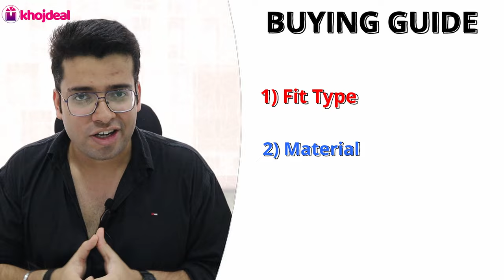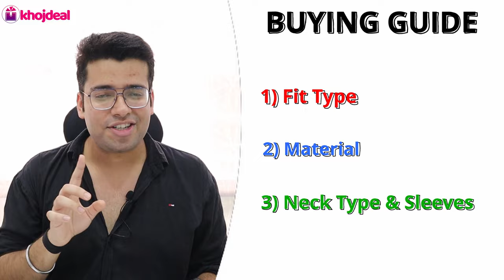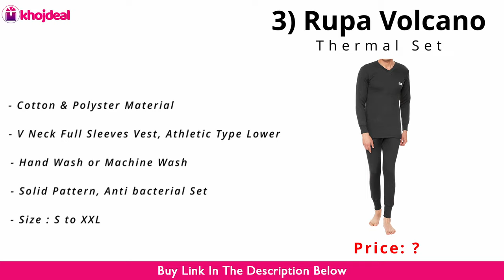Best Body Warmer For Winters 2022 🔥 Best Thermal Wear For Winter In India 🔥 Lux Cottswool...🔥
Body warmers are worn under your regular clothing during winter to keep you warm. Some warmers are also unisex so they can be worn by both men and women.

If you are planning to buy the best body warmers for winter then this video is for you. I have listed the top 5 best thermal wear for men from top trusted brands like Lux Cottswool, Van Huesen, etc. Also, I cover the top pointers to consider when choosing thermal wear. Hope you like this video and find it helpful.

Body Warmer 5
Body Warmer 4
Body Warmer 3
Body Warmer 2
Body Warmer 1

❒ Video Contents:

00:00 Introduction
00:49 Buying Guide
02:39 Top 5 Section
02:51 Body Warmer 5
03:44 Body Warmer 4
04:21 Alert!
05:02 Body Warmer 3
05:56 Body Warmer 2
06:35 Body Warmer 1

Tips To Dress with Denim Jacket – How to style a denim jacket?
Types of Winter Jacket – These Winters Keep Yourself Warm In Style

❒ This video is for you if you are looking for:

Best body warmer for winter
Best body warmer mens
Best body warmer
Best heated body warmer
Best warmer for winter in india
Best thermal wear for winter in india
Best thermal wear for winter
Best thermal wear in india
Best thermal wear for kashmir
Best thermal wear brands in india
Thermal wear for winter
Body warmer
Winter inner wear
Thermals for winter
Body warmer for winter
Best winter inner wear
Thermal inner wear
Thermal clothes for winter
Best thermals for cold weather
Best inner for winter
Best winter innerwear for mens
Van huesen thermal wear
Rupa thermal wear
Xyxx thermal wear
Lux cottswool thermal wear
Lux inferno vs cottswool which is better
Lux cottswool vs lux inferno .